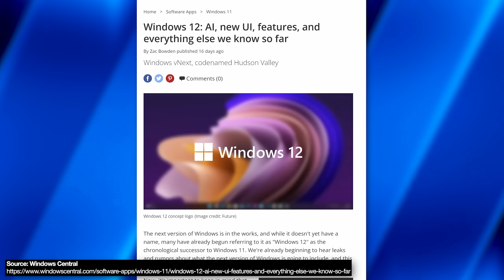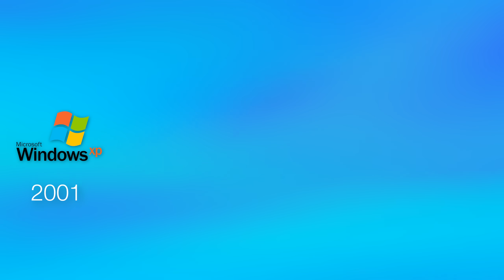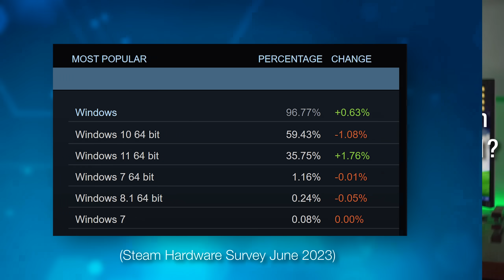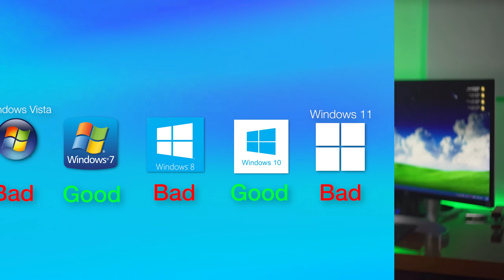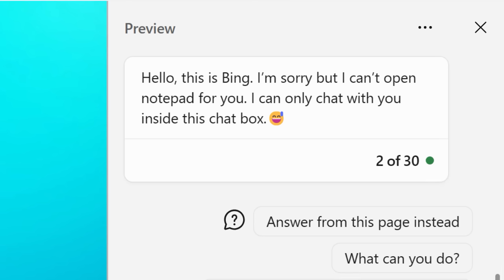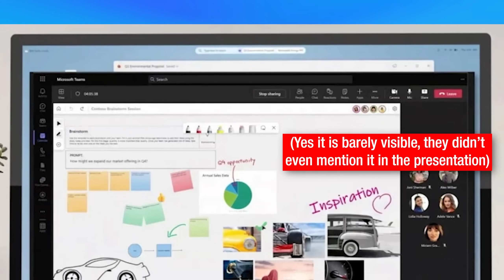Windows 12 is Coming - Are You Ready?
It seems like Yesterday that we got Windows 11 🤔

▼ Time Stamps: ▼
0:00 - Windows 12, Really?
0:44 - Isn't it a Bit Soon?
2:41 - Do People Even Use Windows 11?
3:35 - A Complete Overhaul?
4:41 - New Features?
6:18 - What I'd Like to See
7:20 - What We've Actually Seen